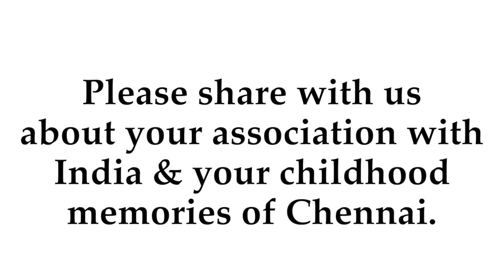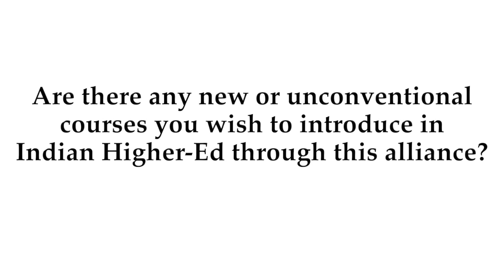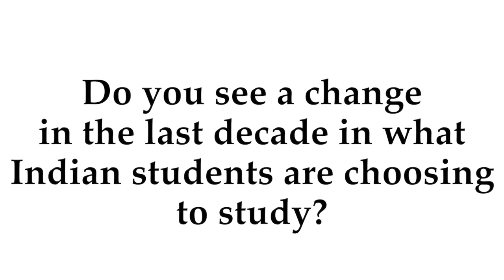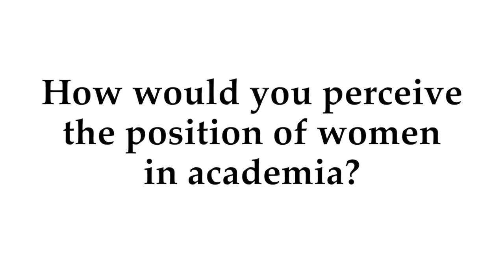NICHOLAS B. DIRKS - Chancellor, University of California, Berkeley